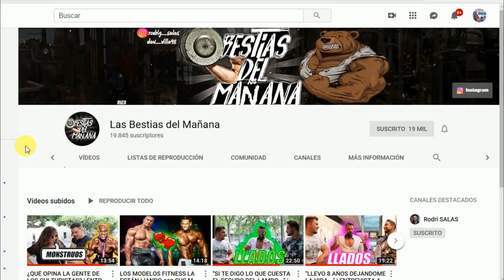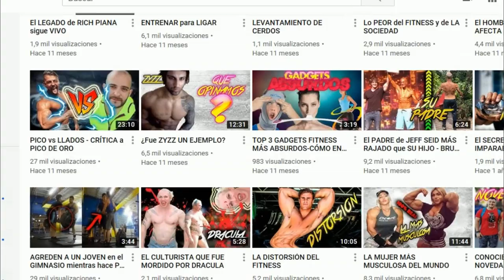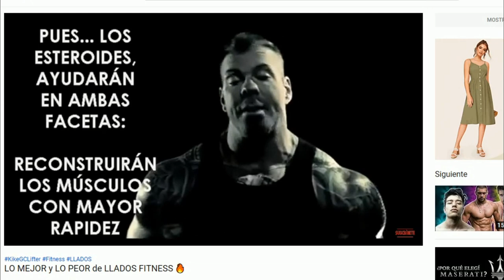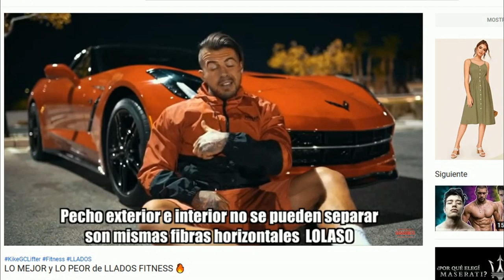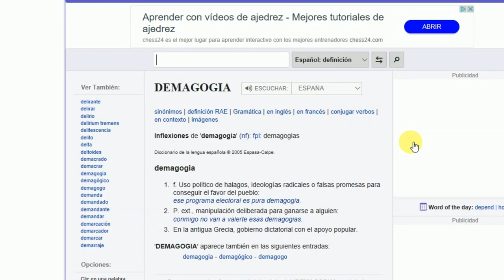☠DESTR0ZAND0 a LLADOS FITNESS☠/Pico de oro.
Llados fitness.